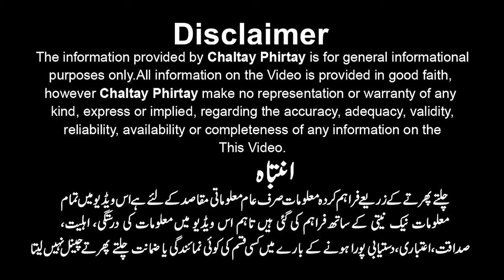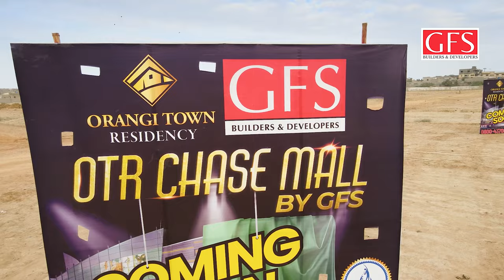Orangi Town Shopping Mall | Orangi Town Residency | Orangi Town Property | Katti Pahari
✅Pre-Launch Rates Now
✅Latest Living, Health and Education Facilities
✅80 Sq yards and 120 Sq yards open plots.
🔘FOLLOWING ARE SOME AMENITIES & COMMUNITY LIFE STYLE,
✅Gated Community
✅Commercial Areas
✅Boundary Wall
✅Carpeted Roads
✅Sweet Water
✅Primary & Secondary School
✅40 feet Wide Roads ✅24/7 Security System ✅Jamia Masjid
Orangi Town Shopping Mall
Orangi Town Residency
Orangi Town Property
Katti Pahari